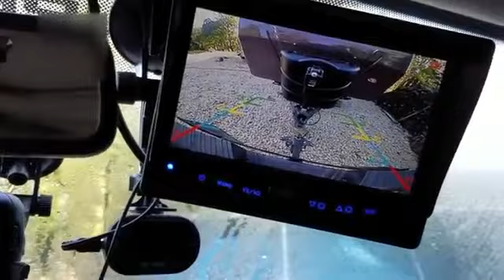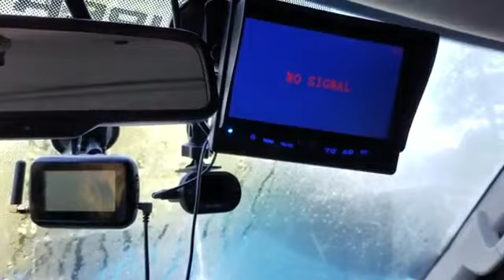Best Wireless Rear View Backup Camera Systems | Backup Cameras For Trailers,Trucks, RV Motorhomes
View our complete selection of wireless backup cameras and

Visit our showroom  above for the best selling wired and wireless rear view backup cameras for cars, trucks, RV's Motorhomes, animal trailers, boat hitches, and anywhere you need to see in the rear view of the vehicle
When buying a new backup camera for a pickup truck or trailer, RV, you should take notes on some of the points that we mention here and keep them handy when you are ready to make a decision and start to review your choices for purchasing your first car or truck backup camera system. Backup cameras for pickup trucks can be installed quite easily. All that's required is attaching the camera portion to your license plate or tailgate area and mounting the wireless camera LCD monitor on your dashboard or wherever you decide.

Wireless rear view backup camera kits and wireless rear view mirror backup camera system allows all vehicles to have a clear field of vision from the reverse view.
These magnificent car, truck and commercial fleet rear view backup camera systems use quick connect wireless or wired connections to your dashboard mobile LCD screen allowing you to see the camera rear view from the back of your pickup truck .Looking for backup cameras for pickup trucks? Complete truck and car  rear view dash cameras systems.Truck rear view backup camera system ships with a crystal clear 7" DIGITAL TFT LCD screen color monitor and mirror image capability. Wireless backup camera with 50 foot infra-red night vision,rated best simple backup rear view wireless cameras for cars, trucks and RV's and vehicle pulling trailer, or even big trucks and semi rigs.
If you are contemplating the  purchase of a car or truck dashboard camera system,or backup camera for pickup trucks then please  see our complete selection of rear view backup camera systems and let us educate you to HELP YOU avoid making mistakes in your buying decisions.